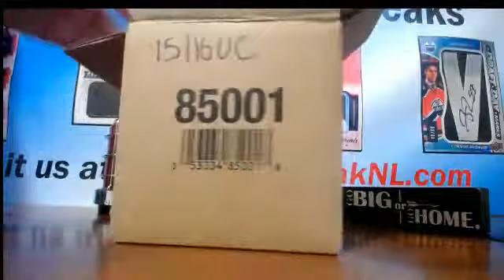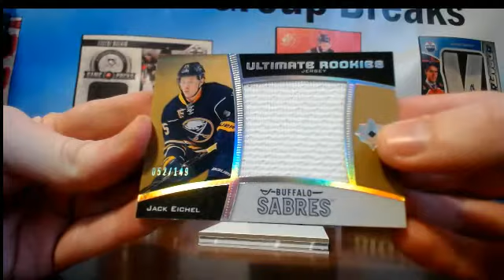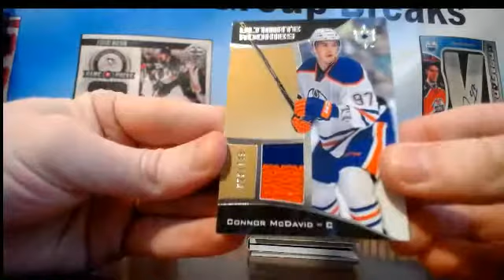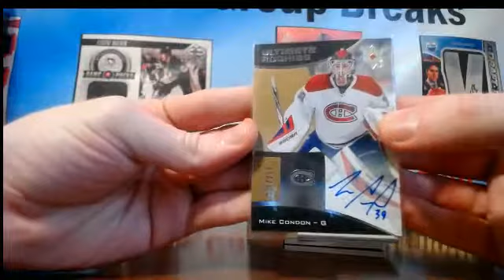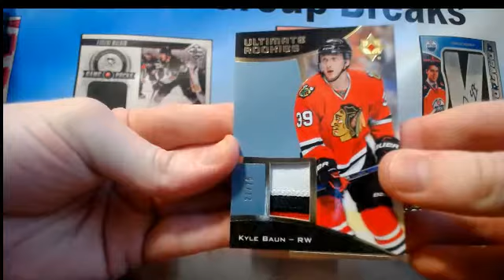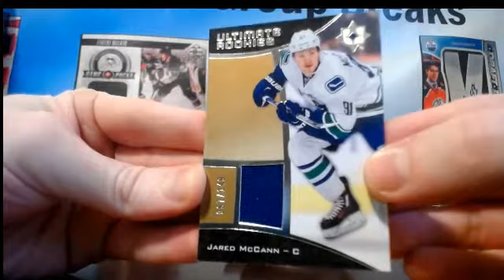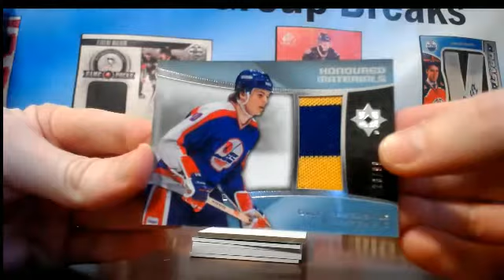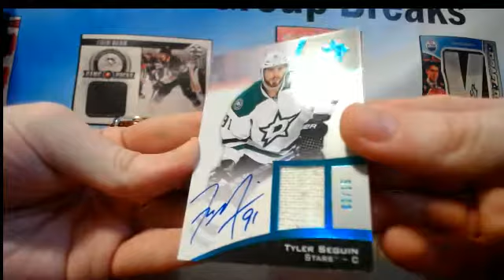15/16 Upper Deck Ultimate Collection Case Break #434